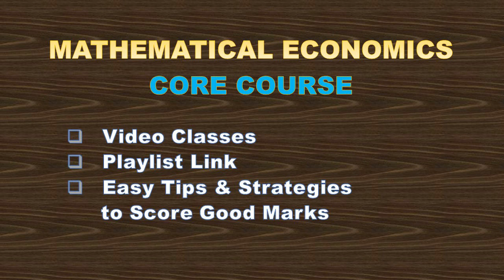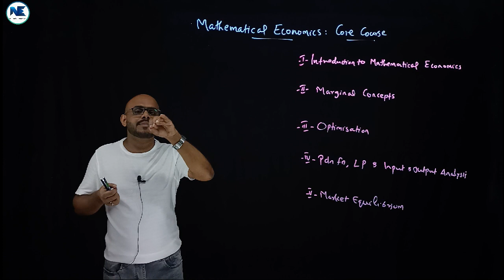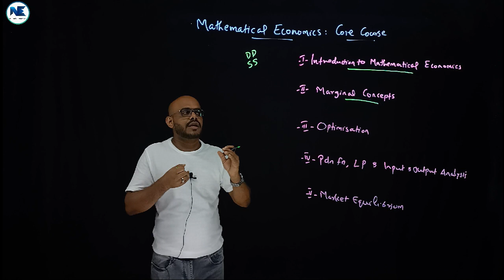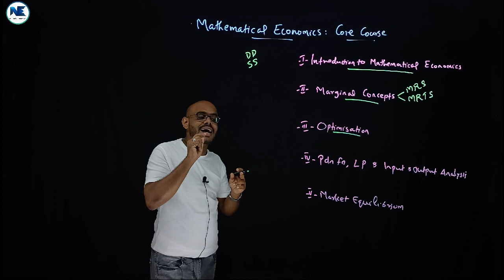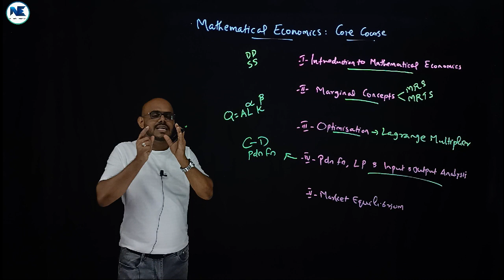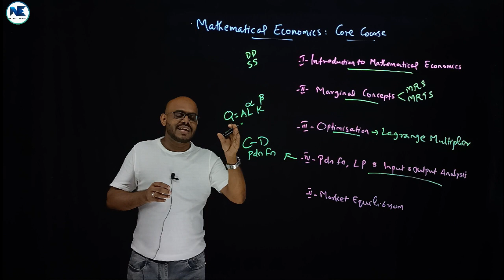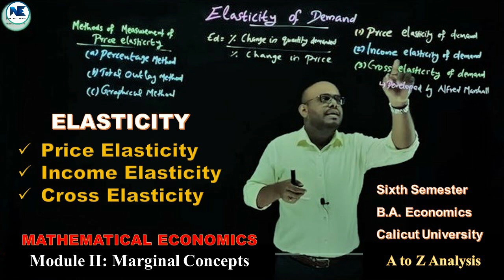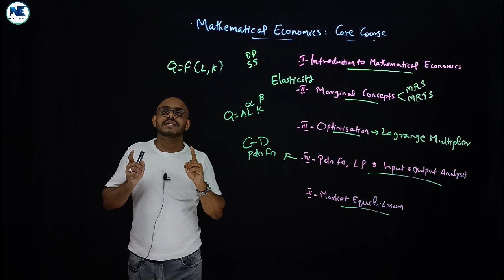Mathematical Economics - 5 Semester - Core Course - Video Classes - Playlist Link -Tips & Strategies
This video provides the playlist link to access various videos on mathematical economics, core course under the fifth semester B.A. Economics, Calicut University.